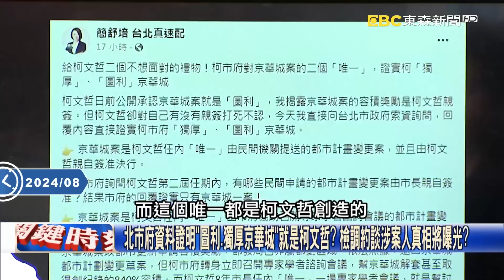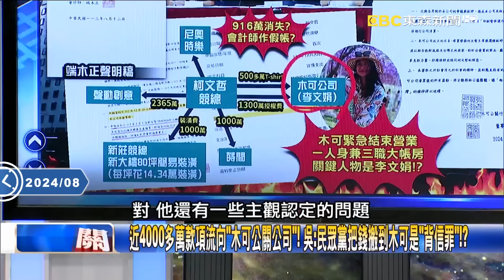京華城容積率暴增奇幻過關…公文「奉交下」成關鍵！游淑慧：柯文哲「三道枷鎖」逼過關！？【關鍵時刻】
(00:00:00)京華城容積率暴增奇幻過關…公文「奉交下」成關鍵！ 游：「三道枷鎖」逼過關！？
(00:03:19)北市府資料證明「圖利、獨厚京華城」就是柯文哲？ 檢調約談涉案人真相將曝光？
(00:19:46)柯政治獻金北檢主動分「他字案」偵辦！ 假帳疑雲單點突破「全部金流」都可查！？